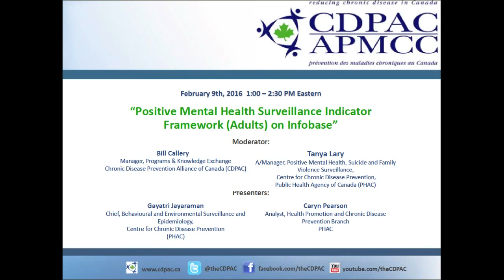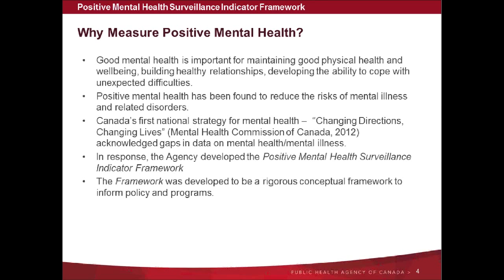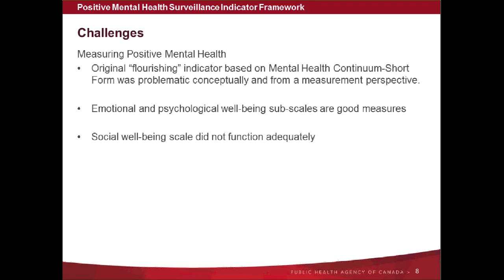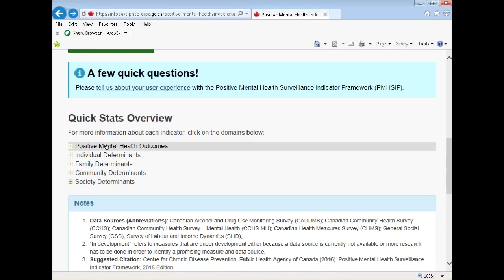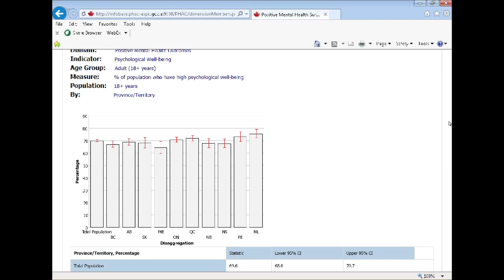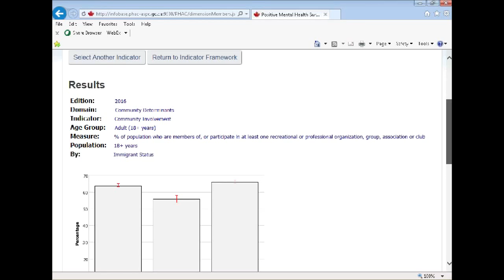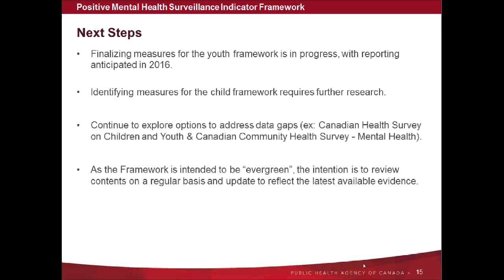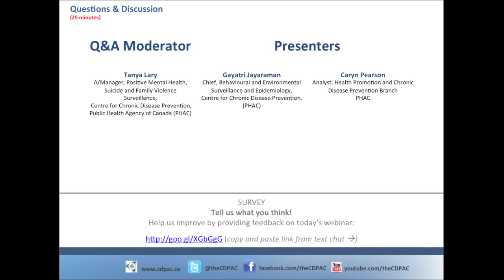WEBINAR Positive Mental Health Surveillance Indicator Framework on Infobase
Title: Positive Mental Health Surveillance Indicator Framework on Infobase
Series: CDPAC/PHAC 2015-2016 Webinar Series
Date: February 9th 2016

Description:

This webinar was part of a series of webinars co-hosted by the Chronic Disease Prevention Alliance of Canada (CDPAC) and the Public Health Agency of Canada’s (PHAC) Centre for Chronic Disease Prevention.

The Agency has developed a Positive Mental Health Surveillance Indicator Framework in order to provide information on positive mental health outcomes and associated risk and protective factors. The Framework includes a core set of indicators and specific measures which are grouped into four key domains: individual, family, community and society levels. The Positive Mental Health Infobase provides users a series of tools to visualize, analyze, interpret and disseminate health indicator data for positive mental health. It provides pan-Canadian estimates for the population aged 18 years and older, and data breakdowns by demographic and socioeconomic variables for each of the measures within the Framework.